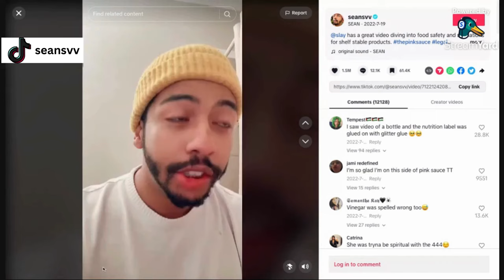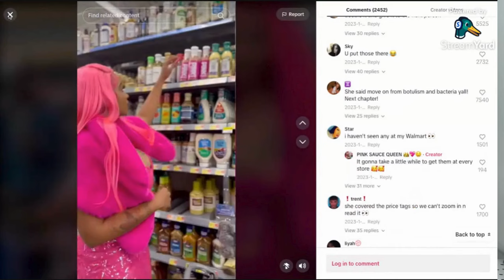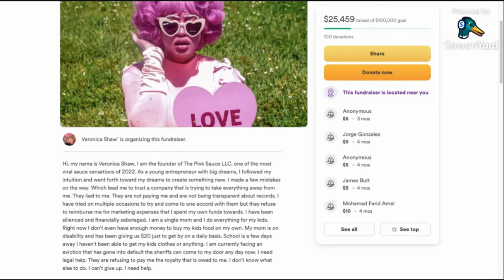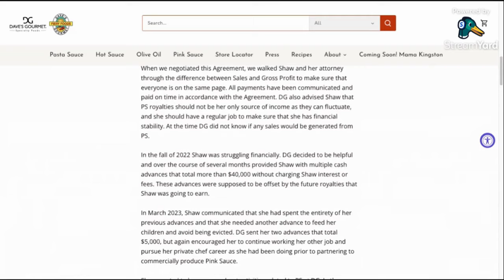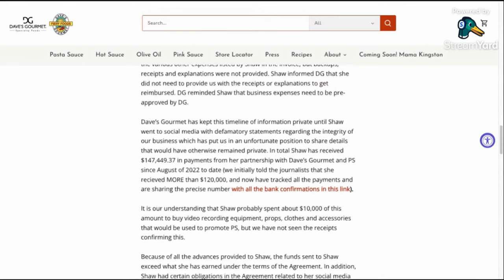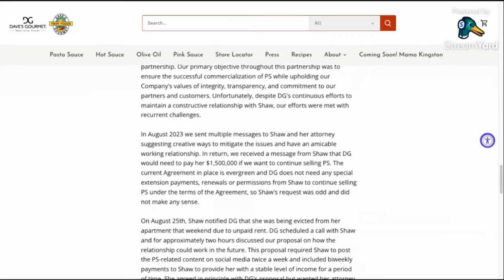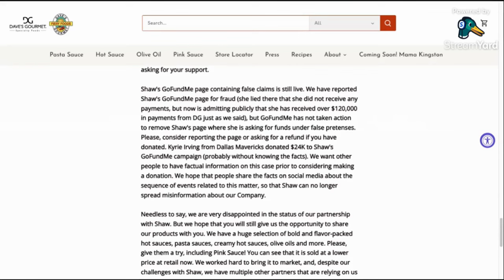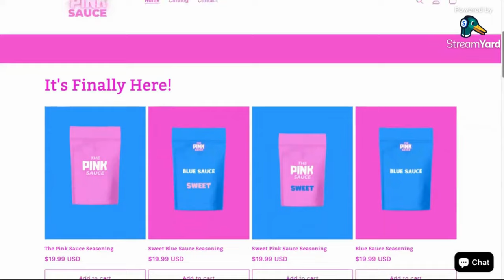Pink Sauce Drama: Business Lessons Learned ~ Lawsuit Watch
Chef Pii’s Pink Sauce became a viral sensation in 2022 but things went south early in its production. Dave’s Gourmet, an established company in the food industry, stepped in to assist the struggling entrepreneur and, what initially looked like a promising partnership, soon soured.

This video not only tells the dramatic story but compiles the Better Biz Takeaways that we learn from the situation.